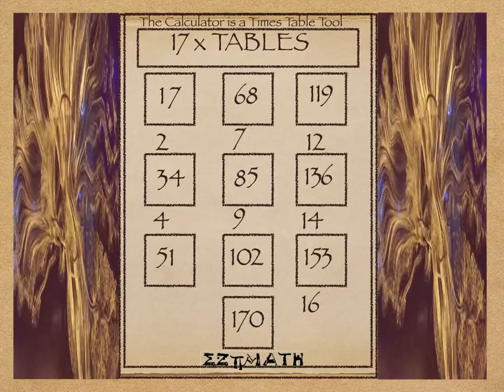17 times tables facts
Easy Math Times Table Tools...